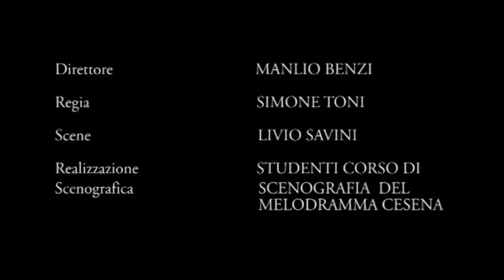FALSTAFF (speed video) OPERA DI GIUSEPPE VERDI TEATRO BONCI DI CESENA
OPERA FALSTAFF DI GIUSEPPE VERDI (speed video) è un videoclip editato e montato da LIVIO SAVINI. Il filmato è stato creato in occasione del progetto primo palcoscenico dell' Opera Falstaff di Giuseppe Verdi allestito scenograficamente da alcuni professori e dagli studenti del corso di SCENOGRAFIA DEL MELODRAMMA DI CESENA, sede distaccata dell'ACCADEMIA DI BELLE ARTI DI BOLOGNA. L' iniziativa è nata da una collaborazione dell'accademia con ben tre conservatori:

-Conservatorio Bruno Maderna di Cesena
-Conservatorio G. Frescobaldi di Ferrara
-Conservatorio G. Rossini di Pesaro

La collaborazione è stata creata ai fini della messa in scena dell'opera FALSTAFF nei teatri:

-Teatro Alessandro Bonci di Cesena
-Teatro Comunale di Ferrara
-Teatro Gioacchino Rossini di Pesaro

CAST

Personaggi e interpreti:

FALSTAFF                                              Paolo Coni, Paoli Drigo
FORD                                                      Andrea Tabili, Kato Fumiyuki
FENTON                                                 Enrico Giovanoli
CAJUS                                                    Viktor Mickovski
BARDOLFO                                             Luca Narcisi
PISTOLA                                                 Massimo Rotundo
ALICE                                                      Maria G. Michelini, Ala Ganciu
NANNETTA                                            Yao Bo Hui, Federica Livi
MEG                                                        Serena Dominici
QUICKLY                                                 Gloria Petrini

Maestro concertatore e direttore       MANLIO BENZI

ORCHESTRA E CORO DEI CONSERVATORI
CESENA, FERRARA E PESARO

Maestri del Coro                                     Gianfranco Placci,
                                                                   Aldo Cicconofri,
                                                                   Paola Urbinati

Assistente alla Direzione                       Jacopo Rivani

Maestri Collaboratori                             Timuna Giguashvili,
                                                                   Sang Young Jeon,
                                                                   Ryo Terkina

Regia                                                         SIMONE TONI,
                                                                   GABRIELLA MEDETTI

Scene                                                         LIVIO SAVINI

Costumi                                                     Collettivo di costume

Luci                                                             FIAMMETTA BALDISERRI

Assistente alla regia                                 Riccardo Canali,
                                                                      Roberta Cocchi

Realizzazione Costumi                              IPSIA U. COMANDINI

REALIZZAZIONE SCENE:
P. Filosa C. Guadagnini E. Orlandi S. Rinaldi L. Savini L. Zhang M.Zhang L. Martorana  G. Perilli N. Piccorossi E. Silvestri L. Sitti V. Truttero